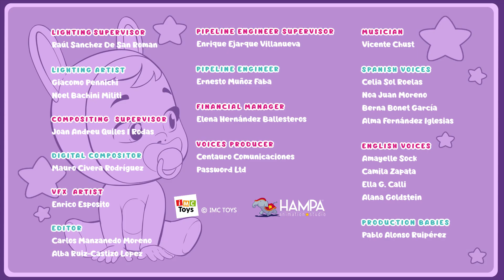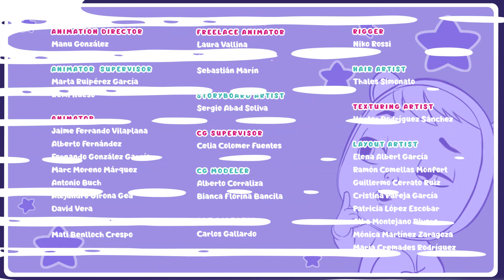🧸 Uendeligt SJOV 🧸 CRY BABIES 🌈 MAGIC TEARS 💧 EPISODER SAMLINGER 💕 VIDEO FOR BØRN PÅ DANSK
💧💕 Cry Babies på dansk! Oplev kraften i venskab, empati og teamwork sammen med alle Cry Babies Magic Tears! Fuld episoder med nye animerede eventyr, som piger og drenge kan nyde! Se Cry Babies Magic Tears overvinde udfordrende situationer sammen i Magic Tears World. De er søde, de er sjove og de har magiske tårer med specielle kræfter! Nyd komplette episoder, samlinger, samlinger og mange flere overraskelser af Cry Babies på dansk!

Gå ind i verden af Cry Babies på dansk!

✨ Gå ikke glip af nogen af disse 💧💕 Cry Babies i danske FULDE EPISODER:
🧸💖 Hav masser af eventyr med Cry Babies på dansk fulde episoder samlinger

🤩Vil du lege med dine egne Cry Babies Magic Tears legetøj? Gå til

✨🌈 Tegnefilm til børn! Animation, venner, magi og sjov! Børn vil sprænge med vores tegneserier på dansk! Vi har sikre videoer til børn og masser af eventyr for hvert barn at gå videre! Mange nye overraskelser er på vej!